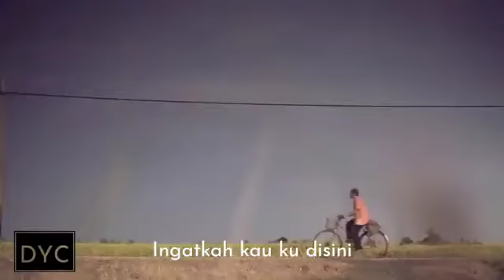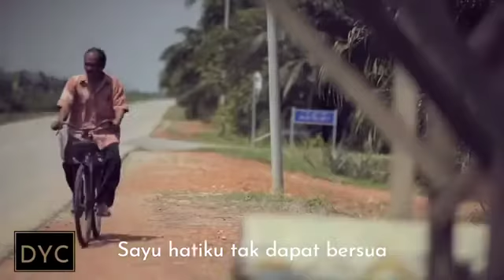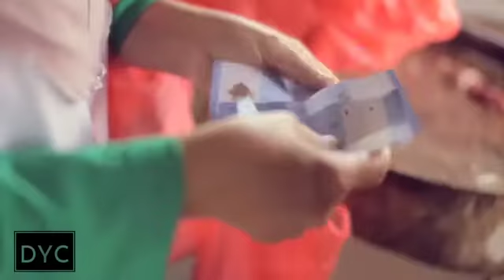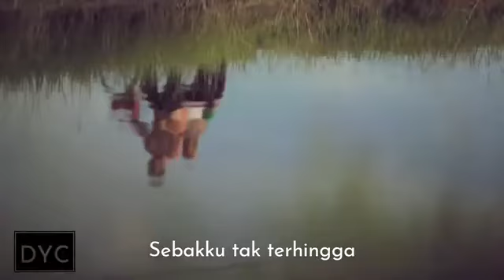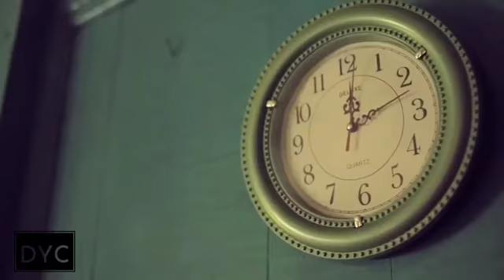Syahdu di pagi Syawal - Aina Abdul